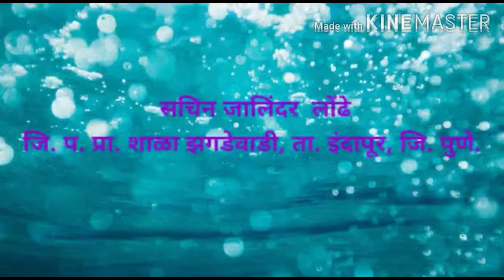माझे कुटुंब ( इ. १ ली ) मराठी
श्री. सचिन जालिंदर लोंढे
जि.प.प्रा.शाळा झगडेवाडी
ता.इंदापूर   जि.पुणे